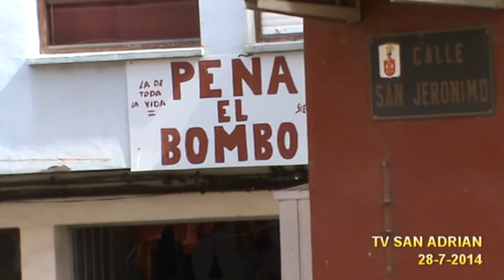SAN ADRIAN 28 7 2014 CAMARA 2º